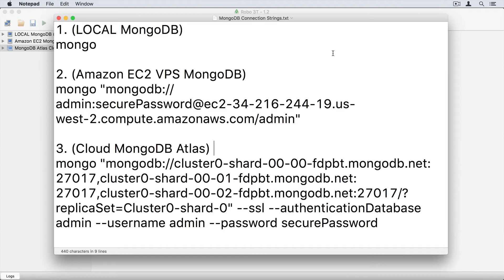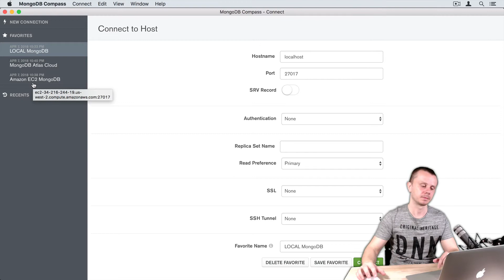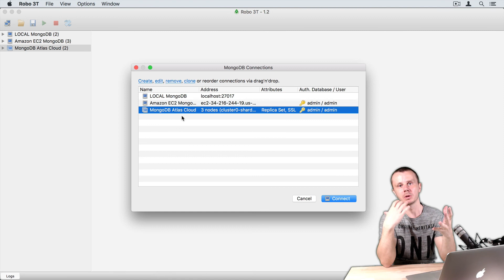MongoDB Shell: 01 Setup Overview